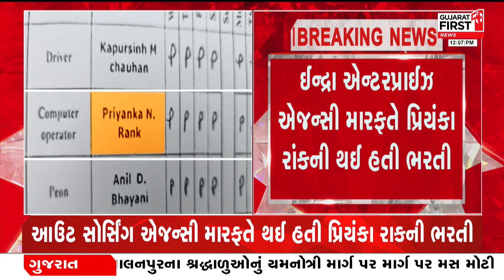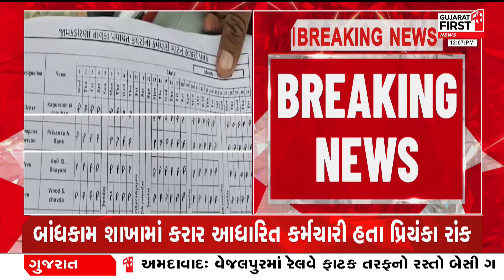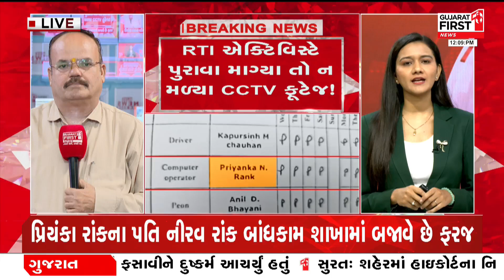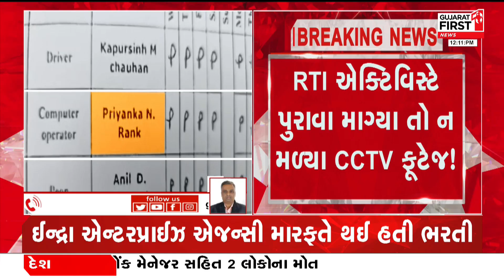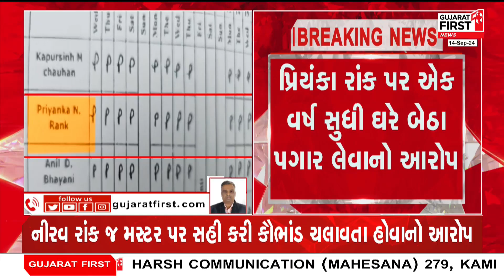Rajkot ના જામ કંડોરણામાં ગુલ્લીબાજ કર્મચારીની ખુલી પોલ | Gujarat First